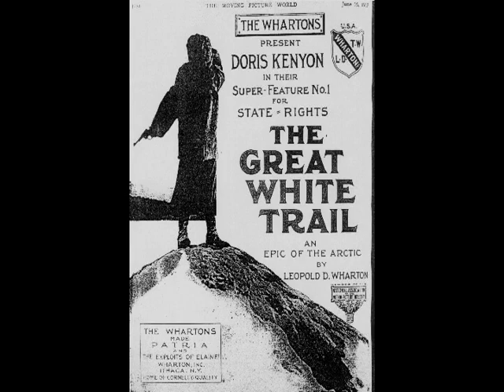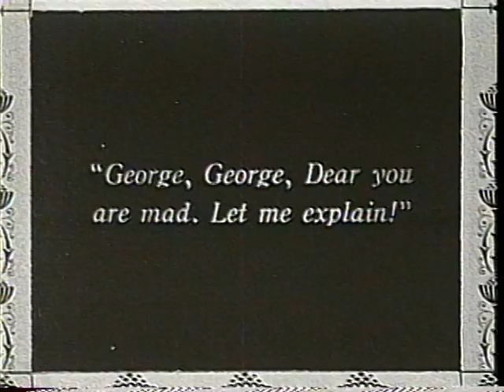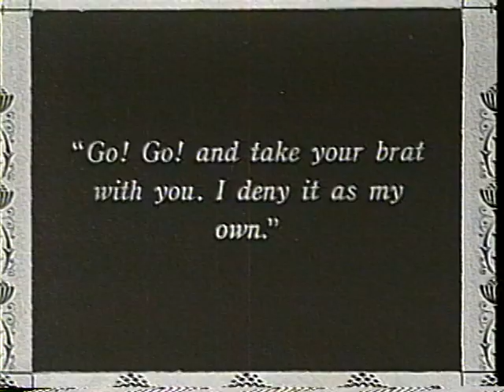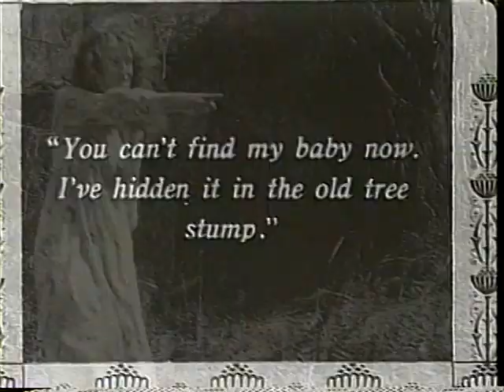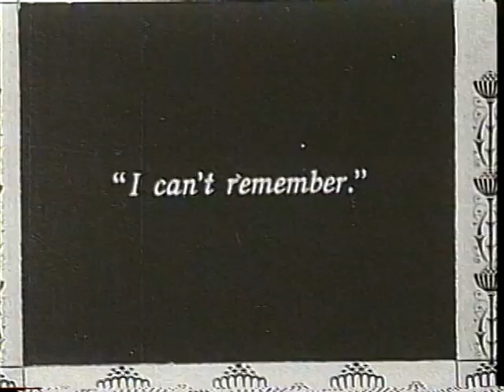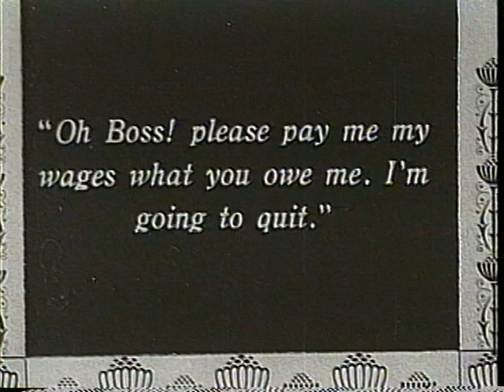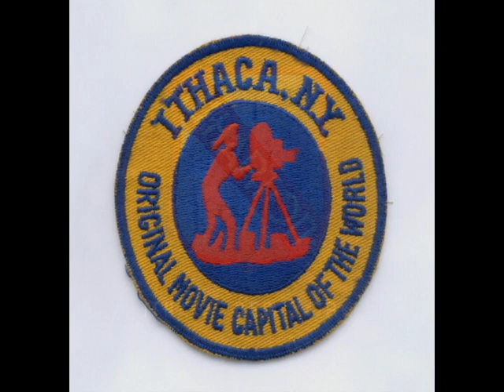Ithaca,Saranac Lake,Wharton Studio film,Great White Trail scenes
This 1917 Ithaca Made Movie was produced by The Wharton Brothers, Theodore & Leopold. This film was planned to take advantage of Ithacas scenic winter environs, but as luck would have it the snowy weather did not arrive in time. Luckly the Whartons knew William "Caribou Bill" Cooper who had his own Alaskian Eskimo village in the nearby Saranac Lake and Port Henry region. In March they packed their bags and moved the filming from Ithaca to the Adirondacs area of New York State. When Ithaca weather reports forcast a big snowfall the Whartons returned to Tompkins County and filmed in the Enfield Park and Ludlowville Falls gorges for several days. The film was shown nationwide during the summer and it was the film that "beat the heat." The film was originally 8 reels long then cut to 7 reels and finally to a 5 reel version which is what still survives. The excessive mushing, hiking,sledding,climbing and pretty scenery was sadly much of what was edited from the film. The subtitles for the film were "An epic of the Arctic" and "The tragedy of the Snows"
This is a condensed 14 min assembly of the remaining footage.